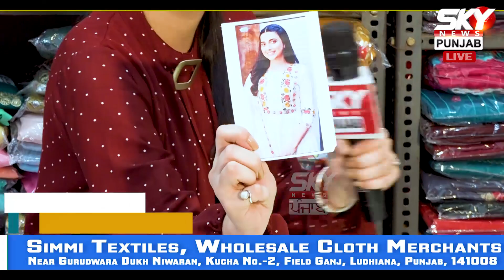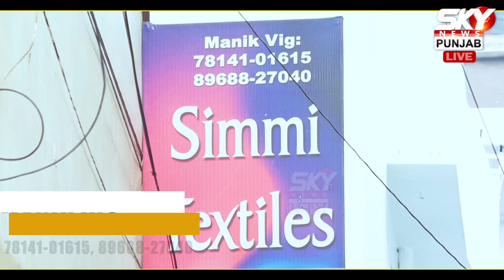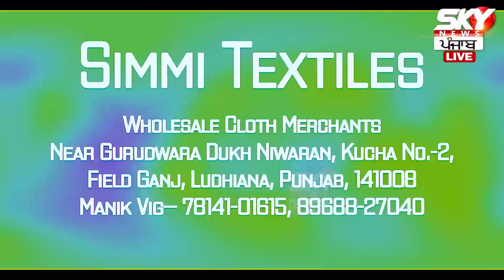ਕੱਪੜਿਆਂ ਦਾ Business ਕਰਨ ਦੀ ਸੋਚ ਰਹੇ ਹੋ ਤਾਂ ਇੱਕ ਵਾਰ Video ਜ਼ਰੂਰ ਵੇਖੋ | Simmi Textile | Suit | Ludhiana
ਕੱਪੜਿਆਂ ਦਾ Business ਕਰਨ ਦੀ ਸੋਚ ਰਹੇ ਹੋ ਤਾਂ ਇੱਕ ਵਾਰ Video ਜ਼ਰੂਰ ਵੇਖੋ, 58 ਰੁਪਏ ਦਾ ਸੂਟ ਲੈ ਕੇ ਵੇਚੋ ਚਾਹੇ 1000 'ਚ! ਮੁਨਾਫ਼ਾ ਹੀ ਮੁਨਾਫ਼ਾ!

Simmi Textiles, Wholesale Cloth Merchants
Near Gurudawara Dukh Niwaran, Kucha No.2, Field Ganj, Ludhiana, Punjab, 141008
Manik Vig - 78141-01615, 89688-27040